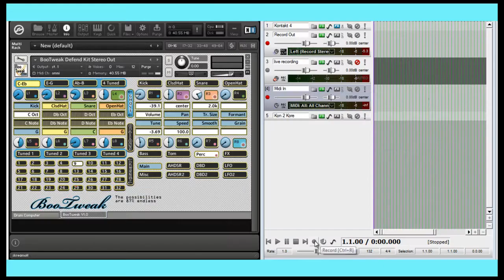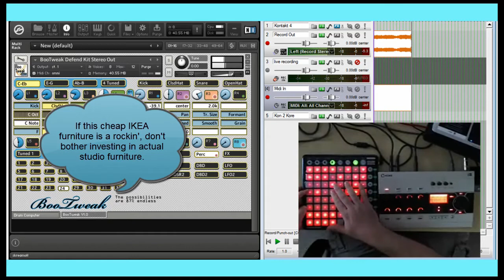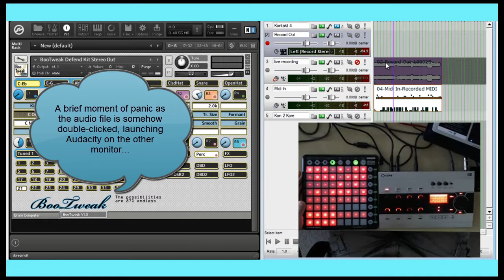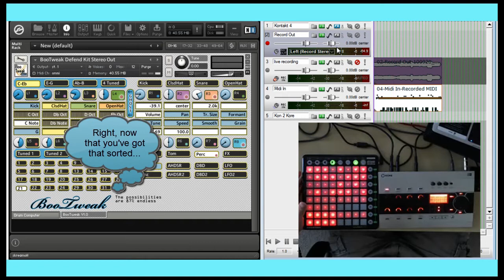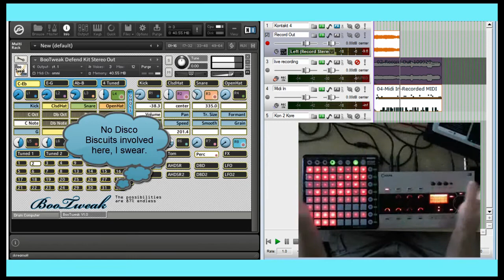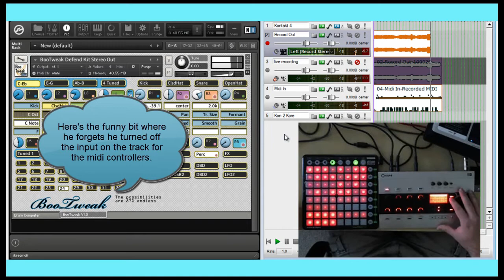BooTweak, the Koolest Thing for Kontakt!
Here's the last video I'm doing until BooTweak is released.  I still have a lot of samples to create.  Still, I think this video really shows off the sonic potential and downright grooviness of BooTweak!